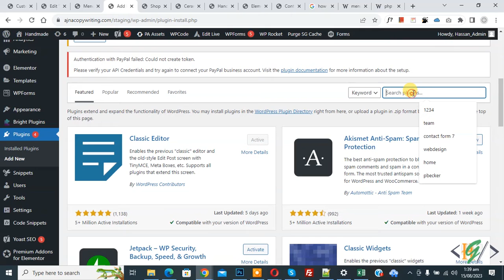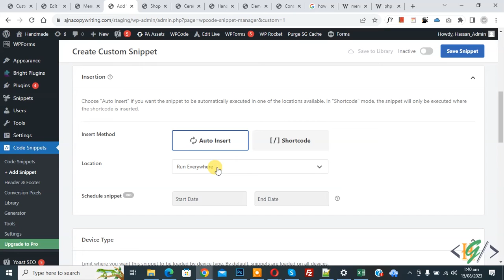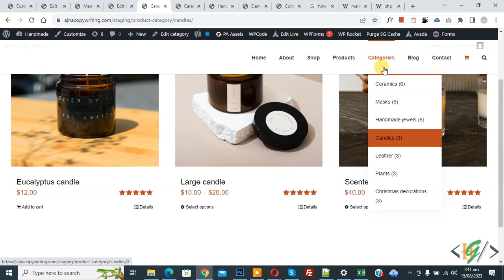How to Show Products Count For Categories in Main Navigation Menu in WooCommerce WordPress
In this woocommerce tutorial for beginners you will learn how to display total product counter for category / categories in main menu using custom php snippet in wordpress website. So after adding code existing product number of each category show in main navigation in wordpress using wp_nav_menu.